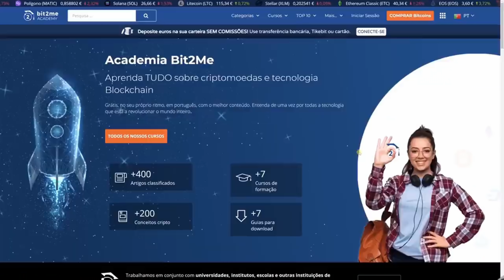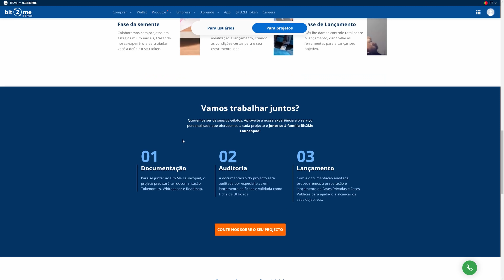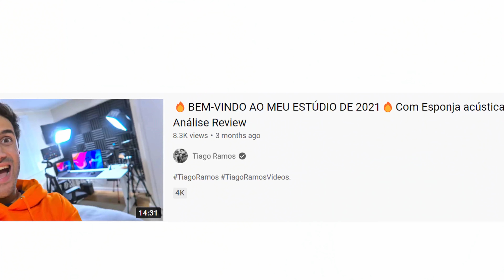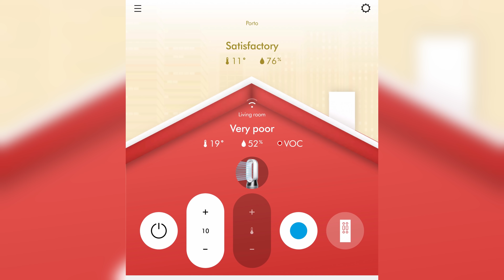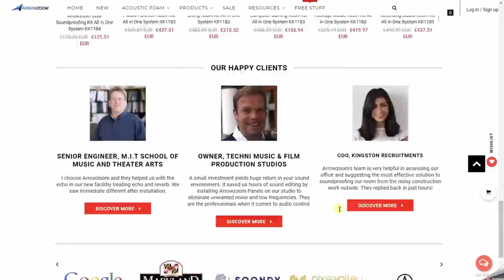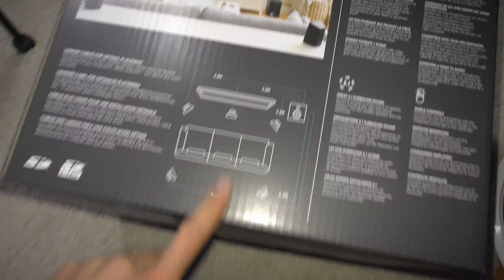🔥BEM-VINDO AO MEU NOVO ESTÚDIO SETUP de 2022🔥Com Esponja acústica Arrowzoom Análise Review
Descobre tudo aqui sobre o meu NOVO estúdio setup de 2022 neste vídeo unboxing e análise review em português de Portugal (pt)!
🤑 Regista-te GRATUITAMENTE na Bit2Me.com e Ganha 5€ com a tua primeira compra de 100€

👉 Microfone Blue Yeti X
👉 Cabo magnético USB-C + micro-USB

Obrigado aos Membros:
🔥 António Roma
🔥 André Fernandes
🔥 Vitor António
Queres ver o teu nome aqui?